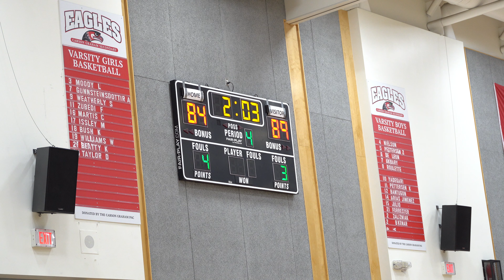VANCOUVER S2S AAAA FINALS, ISAIAH BIAS WENT CRAZYYY... West Van(#8) vs Vancouver College (T-10)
LIKE AND SUB I GOT SOME CRAZY STUFF OTW SOON...
 Provincials content coming up!!!